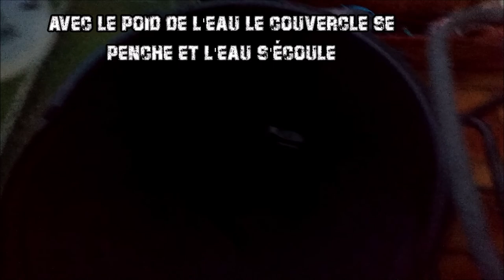Récupérateur d'eau de pluie